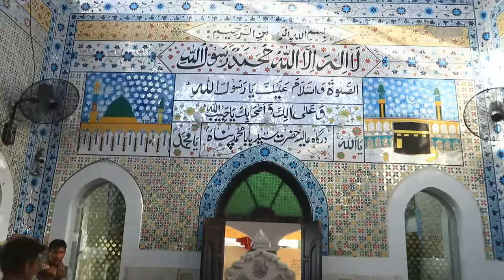//Ramzi Sughri, Koki, Jatti, & Mai Sabiran,Bhotna,Sanam New Funny Video By Rachnavi Tv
A-OA
Thank you very much for your love, friends who watch Rachnavi TV
Rachnavi TV has always tried to create great stories for you people with local crectors \Ramzi, Mola Bakhash, Sughari, Mai Sabran, Thakur, Jutti, Dhimri,Bhotna
Falak Sher, Chinna ,Zeboo, Muskan etc but well-known artists If you want to give your valuable feedback, please comment. We will definitely work on that as Rachnavi TV is your own channel.
The purpose of Rachnavi TV is not to offend anyone but to provide happy mode
Producer: Tariq Malik
Cast: Ramzi, Mola Bakhash, Sughari, Mai Sabran, Thakur, Jutti, Dhimri, bhotna,
Falak Sher, Chinna ,Zeboo,Bhotna & Other
Post Production: Zoom Media Kamir Sahiwal
funny memes
funny videos
funny jokes
joke of the day
corny jokes
funny gifs
funny jokes for kids
funny faces
funniest movies
racists jokes
good jokes
prank video
funny wifi names
funny instagram captions
seriously funny joke
america's funniest home videos
ramzi new funny video
funny film
Comedy story